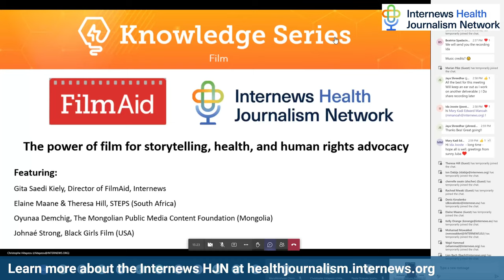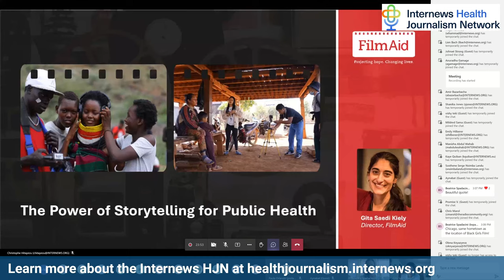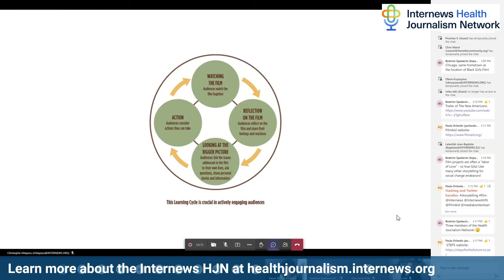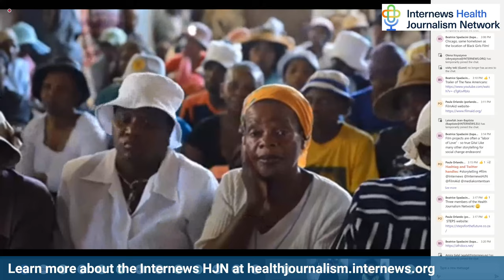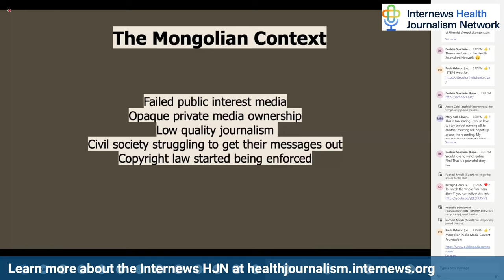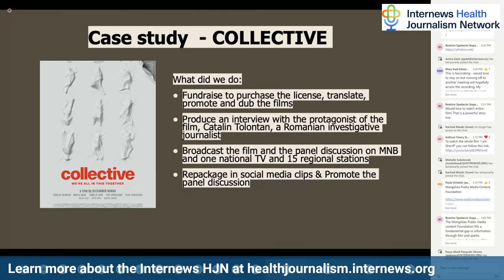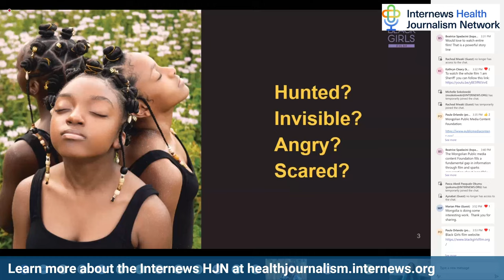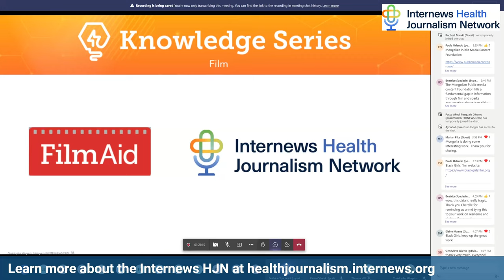WEBINAR: The Power of Film in Public Health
Leveraging Film to Change Attitudes and Behaviors Around Health
Event Timing: June 24, 9:00 AM (Washington D.C.); 8:00 AM (Mexico City) 4:00 PM (Nairobi); 6:30 PM (New Delhi); Join us in a webinar facilitated by FilmAid Director Gita Saedi Kiely in conversation with three HJN members who use film to shed light on issues related to health and wellness: The Mongolian Public Media Content Foundation (Mongolia); Black Girls Films (USA); and Steps for the Future (South Africa).